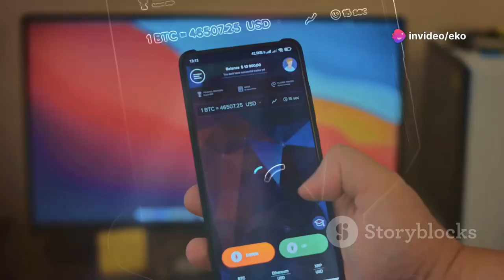Top 5 Cryptos to Watch in 2024!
Discover why Bitcoin remains the gold standard of cryptocurrencies and a solid investment for 2024. Dive into Ethereum's unique smart contracts and thriving ecosystem, making it much more than just digital cash. Explore Cardano's commendable sustainability efforts, Polkadot's innovative approach to connecting different blockchain networks, and Solana's impressive speed and low transaction fees. Get an in-depth look at these top cryptocurrencies and what makes each one stand out in the ever-evolving crypto landscape.

See Less

OUTLINE:
00:00:00